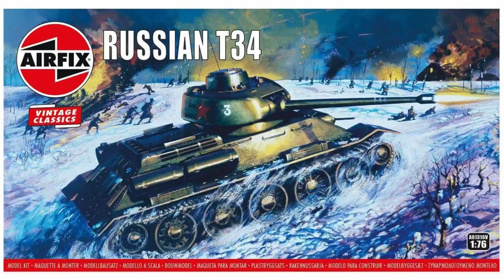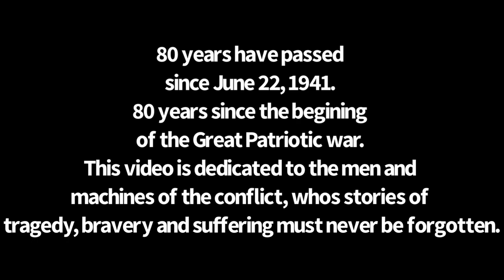Part By Part Build, Airfix 1/76 T-34 76/85 (Operation Barbarossa 80 Years)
In commemoration of 80 years since Operation Barbarossa, I decided to build the Airfix 1/76 T-34 76 and 85 variants. I felt the T-34 was the best tank to build since it was there from the start of the war to the end, and is a symbol of Soviet struggle and victory on the Eastern fronts of WW2.
The kit itself shows its age, being a vintage classic kit with a 1968 tool, but it’s relatively cheap and I find it easy to modify to include a scratch built card, wire and clay interior. For an old kit, it makes a decent tank, though they’re are much better and newer T-34 kits in 1/72 scale out there.
Bit of a milestone now at just over 90 subscribers, so thanks to all for watching and all the support, it’s much appreciated!👍🏻😁

Song: Victory Day, music and lyrics by Vladimir Kharitonov and David Tukhmanov. Performed live at Victory Day, 2016 by Lev Leschenko.